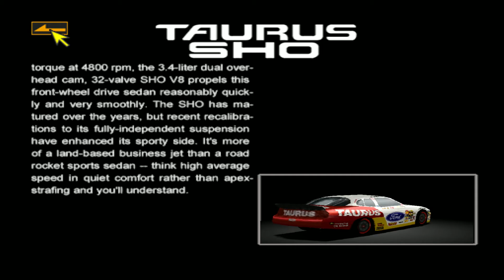Gran Turismo 2 Legacy - Day 195/200: Ford Taurus SHO '98